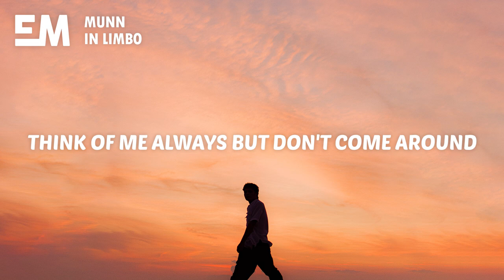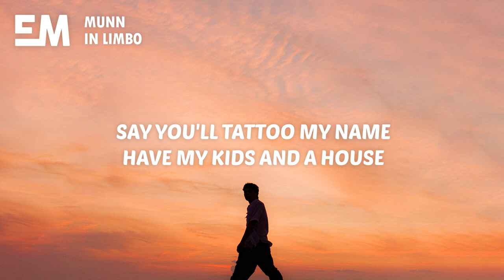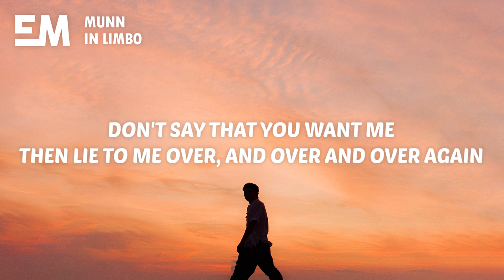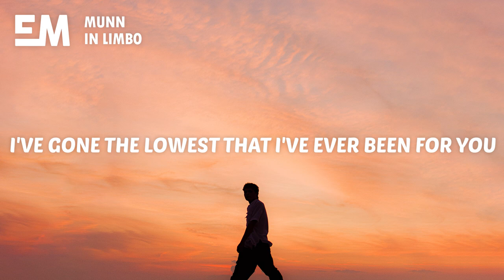Munn - in limbo (Lyrics)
🎤 Lyrics:

[Verse 1]
You're careless
And if you really cared, you'd care less
About what I think of you undressed
It's all for you to feel better about yourself
Selfish, if you had friends, they'd say it
You take our time and waste it
It's all for you to give your pain to someone else

[Pre-Chorus]
Say you'll tattoo my name, have my kids and a house
Think of me always but don't come around
Your words can't mean less than they do to me now
Don't say you love me 'cause, how?
How could that ever make sense?
When I feel all you want is the end
Don't say that you want me
Then lie to me over, and over and over again

[Chorus]
I'm six feet deep in limbo
I've gone the lowest that I've ever been for you

[Verse 2]
You're thoughtless
Nothing you do makes sense
But I would never say it
Anxious, not knowing it's dangerous
Is my mind fun to play with?

[Bridge]
It's torture (But it's all for you)
And my head hurts (But it's all for you)
Never been worse (Still, it's all for you)

[Pre-Chorus 2]
So, don't say you love me 'cause, how?